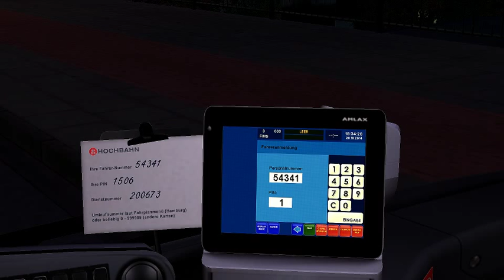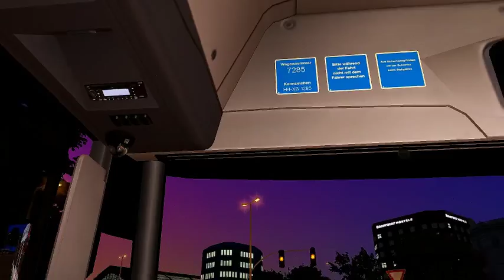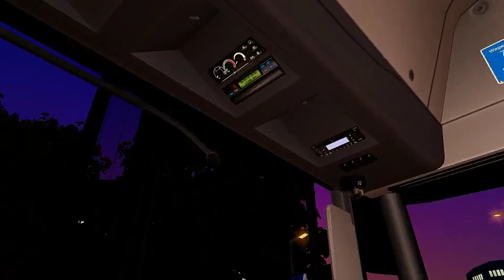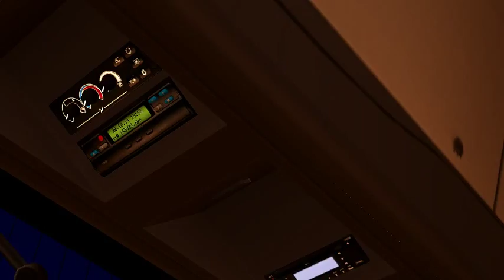[Livestream] (Omsi 2) Im Hamburg